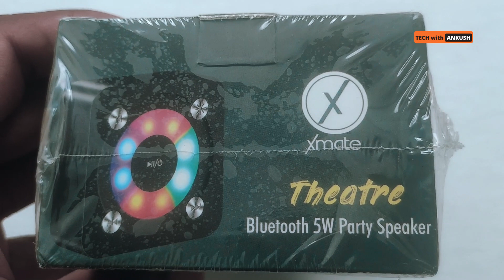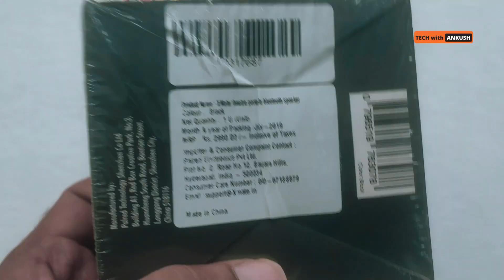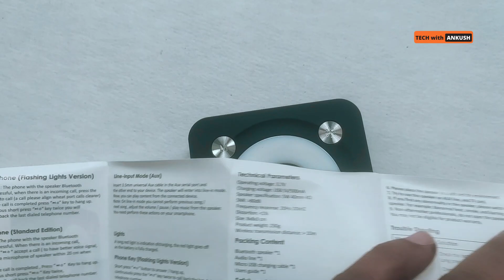Xmate Theatre Bluetooth Speaker Review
Xmate Theatre 5W Compact Bluetooth Speaker, HD Sound, Bluetooth 5.0 Wireless Speaker with 4 Hours Playback Time, Built-in Mic, Aux & Micro SD Card Support, 850mAh Rechargeable Battery - (Black)

So I bought this Xmate Theatre Bluetooth Speaker at Only Rs.499 from Amazon.
And it seemed to be a really nice deal. It’s usual price is always around Rs.1299 Rupees.
So is it worth a deal ??
How’s the quality ? Hows the sound ?
Let’s check everything in this Video….

Here are some of the features of this Speaker -
*Latest Bluetooth v5.0 technology provides stable and seamless connectivity up to 10m/33 feet range. It also ensures low latency and saves battery power.
*5W finely tuned speaker ensures that you enjoy loud and clear vocals and music without any hassles. *This speaker also has an in-built mic to handle phone calls.
*It is portable, lightweight, and mini size makes Xmate Theatre mobility friendly. Enjoy your music tracks anywhere you want.
*Metal body and sturdy built assures product durability. Xmate Theatre is capable of 4 hours of music playtime on a single charge.
*You can move from wireless to plug-in modes in just a few seconds. It has aux port and TF card slot apart from wireless connectivity.

Xmate Theatre Portable Wireless Bluetooth Speaker with Mic
1) Ultra-compact & Lightweight
Xmate Theatre is super light and ultra-compact. What sets it apart is its fun new design and its colourful aura that sets in the party mood. The square little device is bright and fun to look at.
2) Loud & Bold Sound Quality
The booming sound of this mini bluetooth speaker will be a treat to all the party animals and will rock every musical cell in your body.
3) LED Colourful Light
Covered with beautiful and colourful led lights, this will instantly lift your mood and get you in the zone. So be ready to rock that dance floor.
4) Advanced Bluetooth Connectivity
This bluetooth speaker will spread as long as 10 meters or 30 feet. So never miss a beat no matter where you take it in the house. Put your dancing shoes on and rock the dance floor.
5) In-built Mic & Media Control
n-coming call while listening to your music on Xmate Theatre. No worries! With a just single press, you can turn on the speakerphone. You can also play music directly from your device without depending on Bluetooth connectivity. Just choose between Aux and TF card play.
6) Play worry free
The Rechargeable 850 mAH Li-polymer battery is meant to last as long as 4 to 5 hours of music play time. So enjoy uninterrupted music

1) Xmate Theatre Portable Wireless Bluetooth Speaker with Mic Unboxing
2) Xmate Theatre Portable Wireless Bluetooth Speaker with Mic Review
3) Xmate Theatre Portable Wireless Bluetooth Speaker with Mic Testing
4) Xmate Theatre review in 2022

1) Green Screen
2) Studio Lights
3) LED Ring Light
4) External Mic 1
5) External Mic 2
6) Keyboard
7) Gimbal